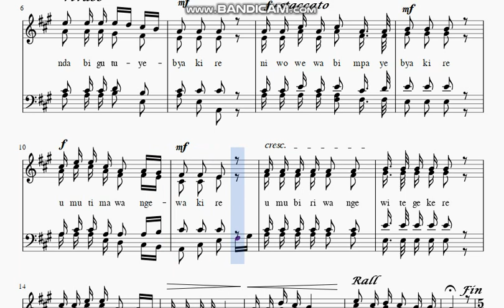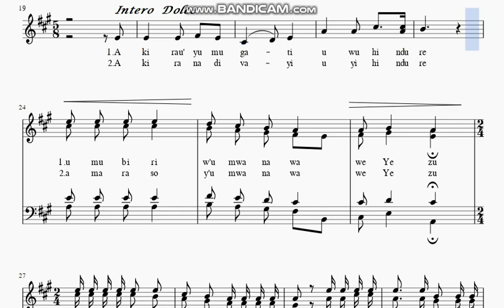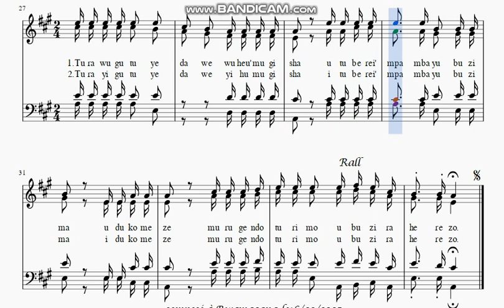BYAKIRE BY BIZIMANA JEREMIE